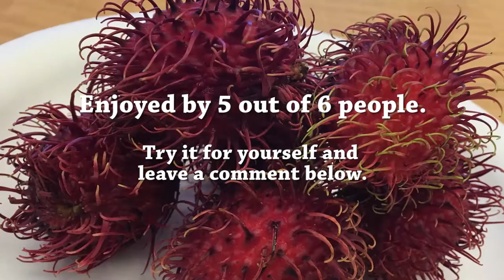Taste Da Kine - Rambutan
The gang at AroundHawaii.com eat Rambutan so you don't have to!

Special Thanks to:
Travis (Twitter: @thatistrav)
Tarynn (Instagram: @msrynn)
Kristin (Twitter: @kristinyama)
Derek (Twitter: @derekhonma)
Leilani (Twitter: @lei96762)
David (Twitter: @d_danna)
for being our tasters.

Video produced and filmed by DaveO (Instagram: @davidoshiro)